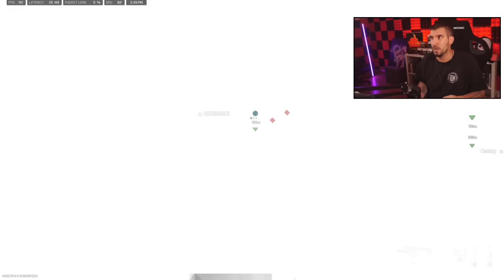WARZONE 2 GEHT ES GAR NICHT GUT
Mein VPN im Kampf gegen SBMM:
Sweatvpn.com/schepperfeuer
Sweatvpn.com/schepperfeuer

📷 Mein Social-Media:
📽 Meine Kamera:
►Mein Aufnahmegerät:
►Turtle Beach Headset:
►Mein Mikrofon:
►Meine Beleuchtung: